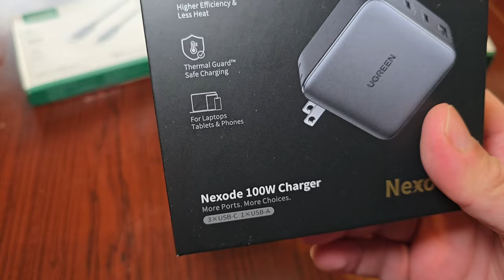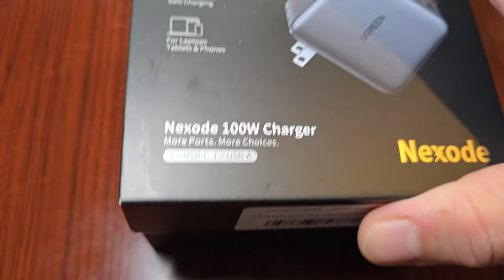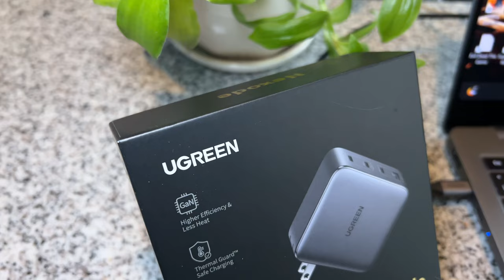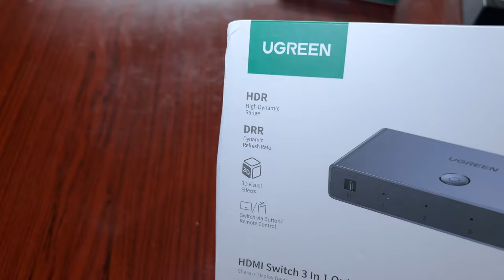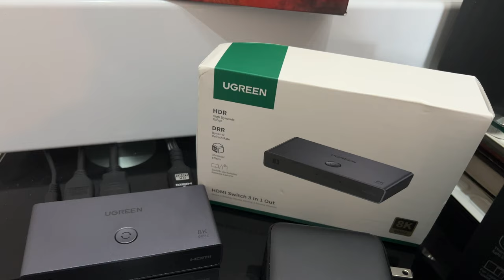¡Simplifica tu vida tecnológica! Probamos el Cargador 100W y Switcher HDMI 2.1 de Ugreen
¿Donde comprar el Ugreen Nexode 100W Cargador? Acá:
Resto del mundo
¿Donde comprar el UGREEN HDMI 2.1 Switch 8K? Acá:
Resto del mundo
Más productos de Ugreen acá
🔵ATTRIBUTION 🔵